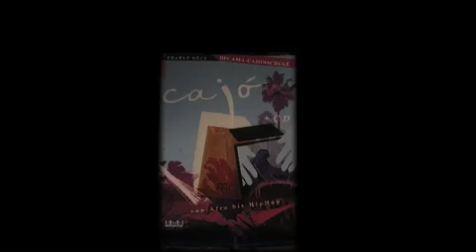Basic Pattern C B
Charly Böck spielt das Stück "Basic Pattern 1, 2, 3" aus seinem Buch "Die AMA Cajonschule. Von Afro bis HipHop." auf einer Cajon.